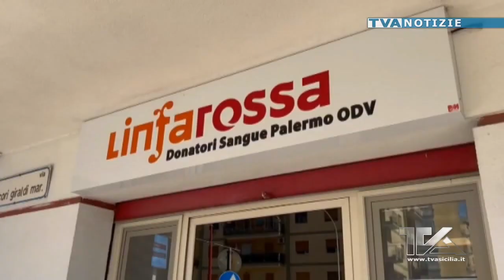TVA NOTIZIE 08-08-23